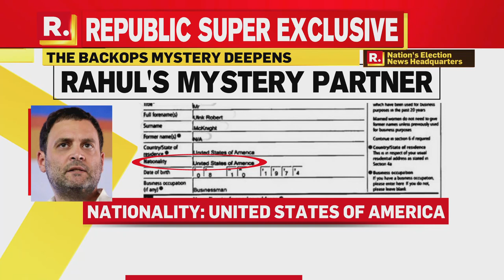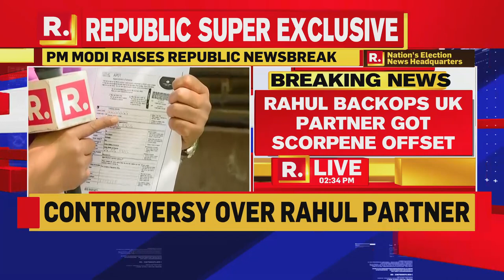REVEALED: Rahul Gandhi - Backops - Ulrik - Scorpene Link?